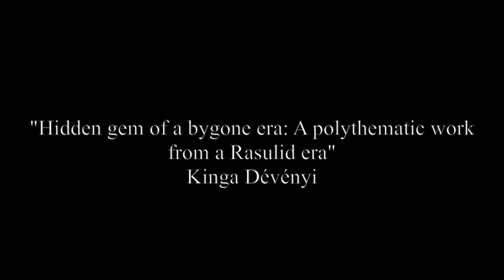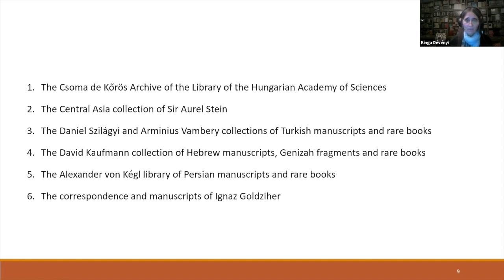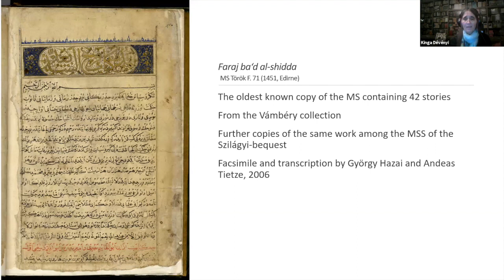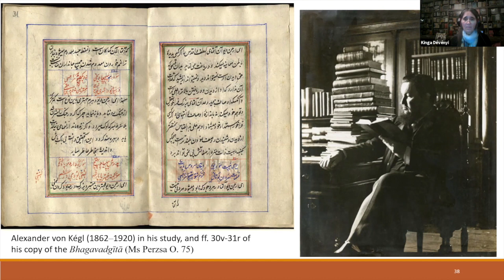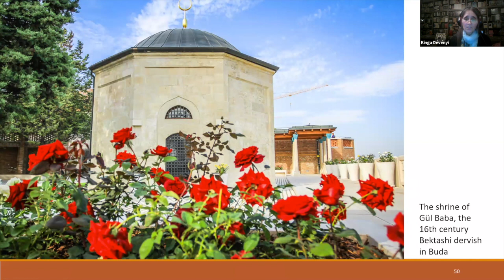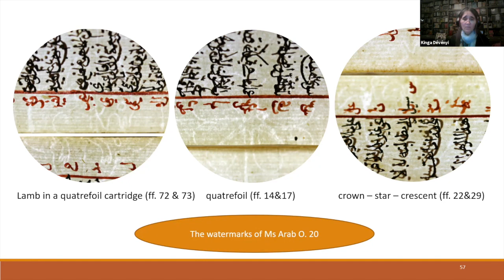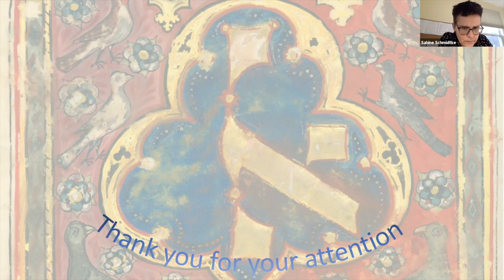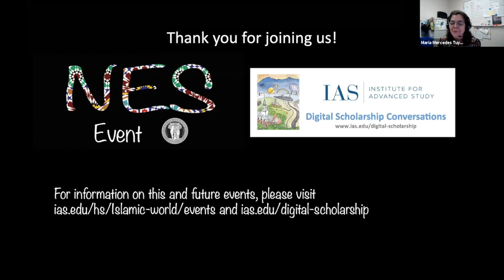Hidden gem of a bygone era: A polythematic work from a Rasulid era - Kinga Dévényi